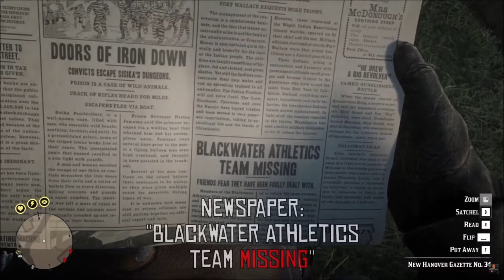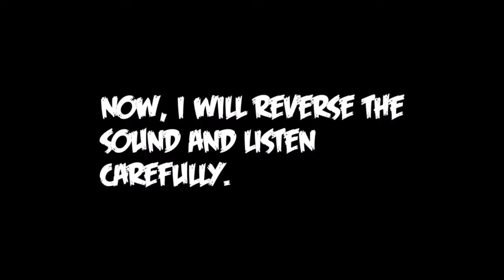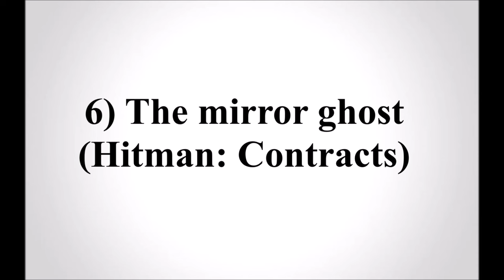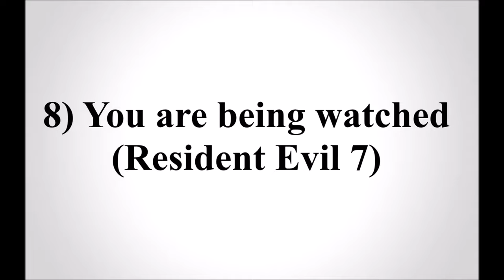Most horrifying secrets in video games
DROP YOURS TO THE COMMENTS BELOW AND I HOPE YOU ENJOYED THE VIDEO!